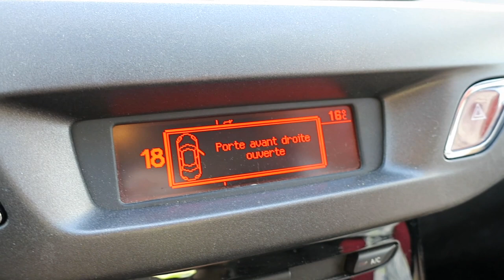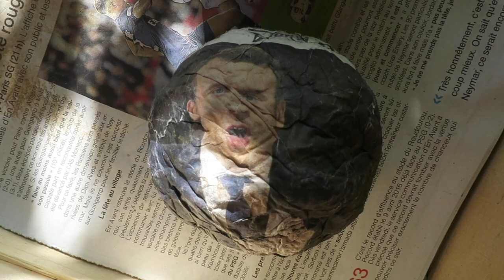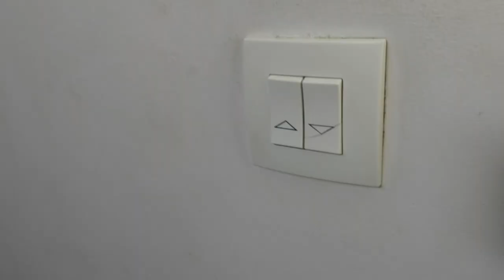Journal filmé 146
Journal filmé du 26 avril au 6 mai 2018

Avec
Nathalie de la Cotte
Et quelques oiseaux